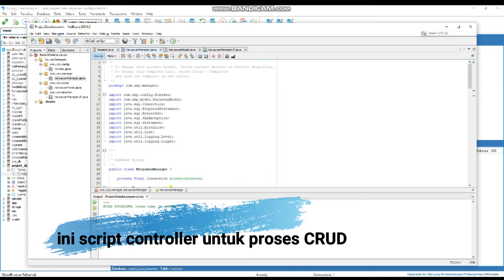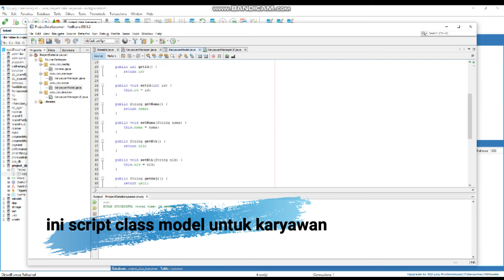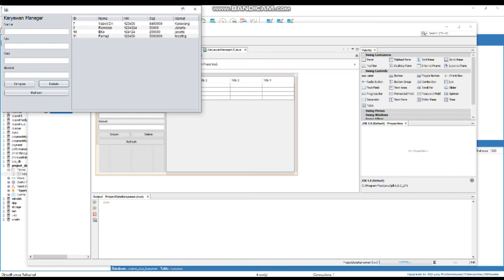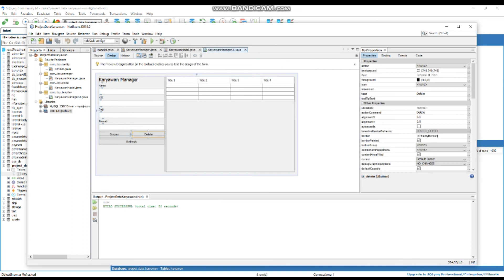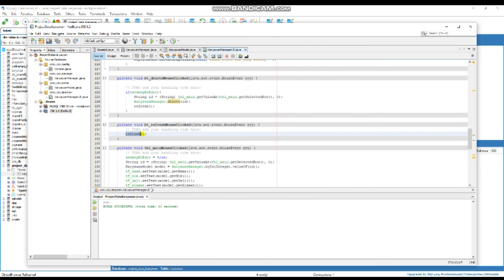Belajar java CRUD Data